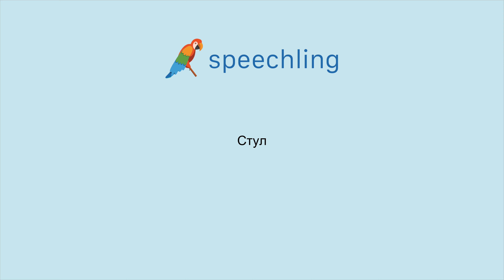러시아어로 "의자" 말하는 법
남자 목소리 :
Стул

여성 목소리 :
Стул

남성 음성 번역 :
의자

여성 음성 번역 :
의자